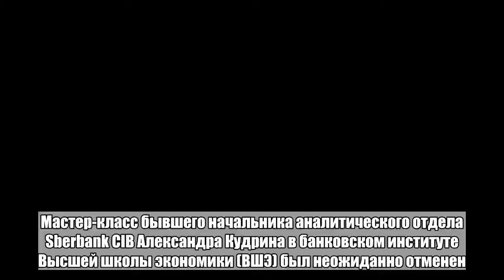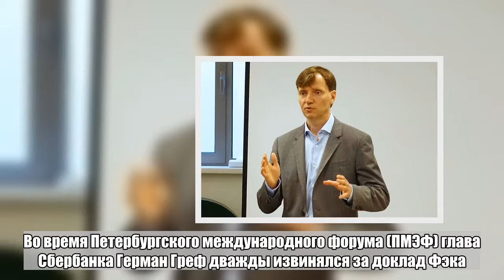Начальника разгромившего «Газпром» аналитика Сбербанка не пустили в ВШЭ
Мастер-класс бывшего начальника аналитического отдела Sberbank CIB Александра Кудрина в банковском институте Высшей школы экономики (ВШЭ) был неожиданно отменен. Об этом сообщает РБК, корреспондент которого записался на мастер-класс.В университете изданию сообщили, что мероприятие отменили из-за отсутствия свободных аудиторий. «Это организационный момент. Из-за весенней сессии не хватает аудиторий, и, к сожалению, мы не сможем провести данное мероприятие», — заявили во ВШЭ.При этом корреспонденту РБК, который также зарегистрировался на мероприятие 4 июня, уведомления об отмене не пришло.Александр Кудрин уволился по соглашению сторон после того, как из аналитического отдела Sberbank CIB уволили аналитика Александра Фэка, написавшего разгромный отчет о госкомпании «Газпром». В докладе Фэк объяснял, что госкомпания не работает ради прибыли, а крупные проекты проводятся исключительно ради многочисленных подрядчиков компании. В связи с этим аналитик назвал госкомпанию бесполезной.Скандал получил широкий резонанс. Во время Петербургского международного форума (ПМЭФ) глава Сбербанка Герман Греф дважды извинялся за доклад Фэка.Больше важных новостей в Telegram-канале «Лента дня».